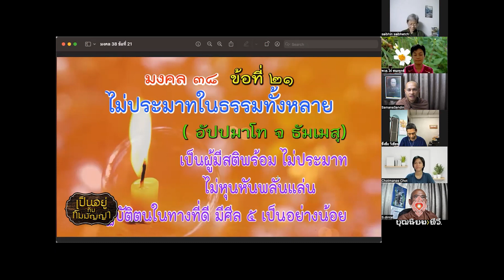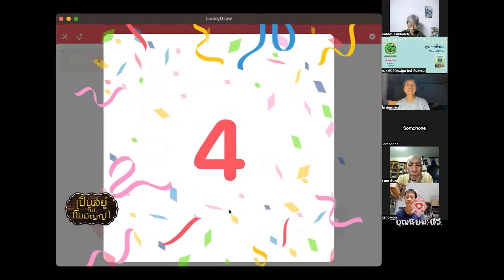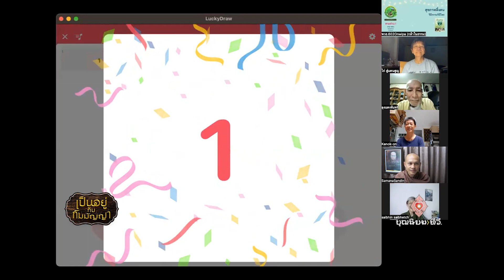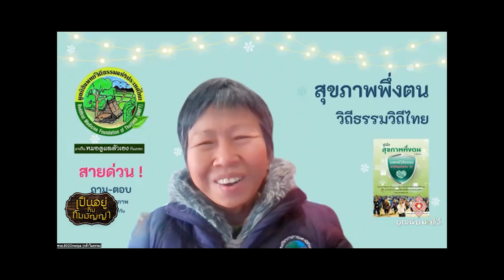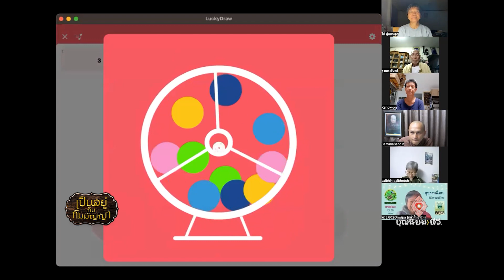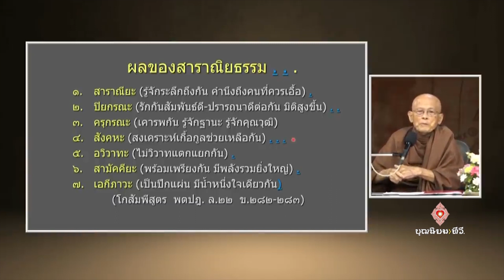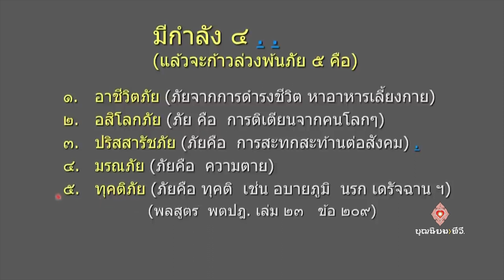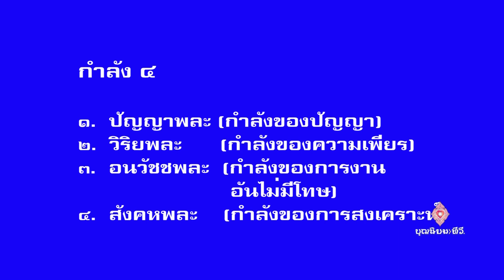660805 135 1 เยียวยาความเพ่งโทษด้วยความรัก เป็นอยู่กับกัมมัญญา